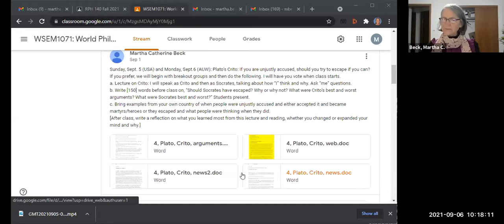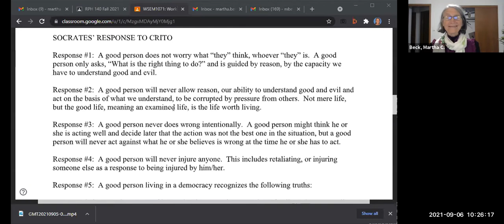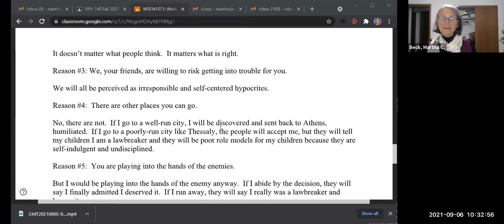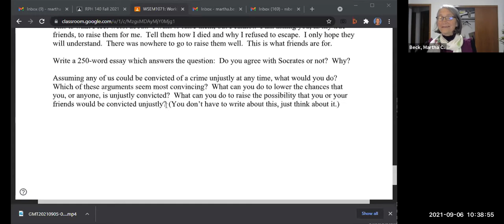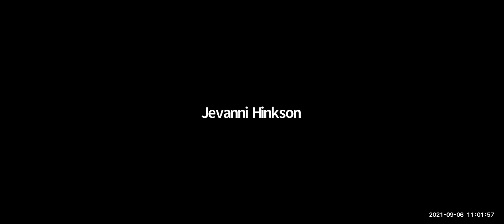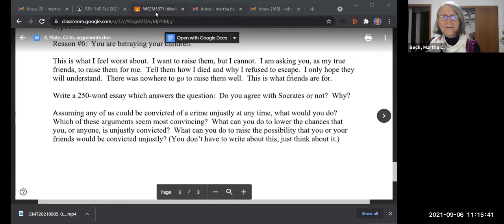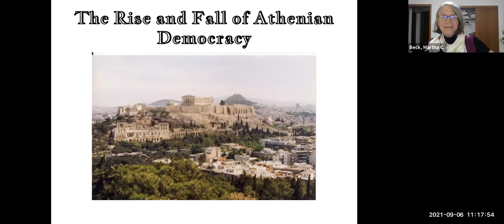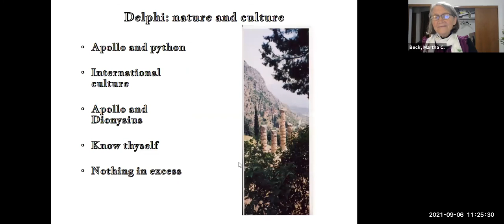World Philosophies, Class #5: Plato's Crito, unjust accusations